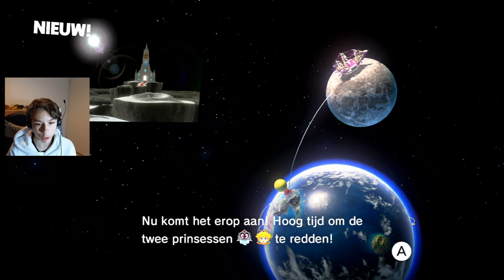BOWSER DURFT NIET TE VECHTEN! | Let's Play#14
✔Dit is het Officiële kanaal van THIJS 2023 ©

✔Basisinformatie:
Over Mij:
Yo mensen mijn naam is Thijs en ik ben 16 jaar

Samenwerking?:
⚠️Deze video is NIET in samenwerking met een product of bedrijf⚠️ als dit wel zo is zal dit onder dit kopje vermeld worden.

Over dit kanaal:
Dit kanaal is niet specifiek gericht op content voor kinderen maar op leuke content

Over Mijn video's:
Ik upload mijn video's in 1080p60. Dat betekend Full HD. En sommige video's zelfs in 2k aka 1440p60. En dat is best wel groot. Of terwijl betere kwaliteit voor jullie